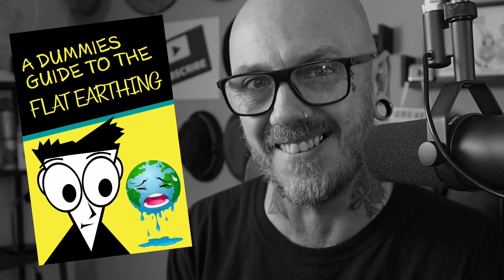POPULAR SCIENCE | Completely Misunderstood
Popular Science Completely Misunderstood by Ras Kalév it's just the same flat earth nonsense with a different flat earther he must be a fan of popular science books and a subscriber to popular science magazine, maybe he should consider reading them at some point because he has no understanding of earth science at all.

And for all you gluttons for punishment here's his channel, enjoy.

BLACK FRIDAY WEEKEND SALE use code TIDYFRIDAY when you check out (ends at midnight on Monday